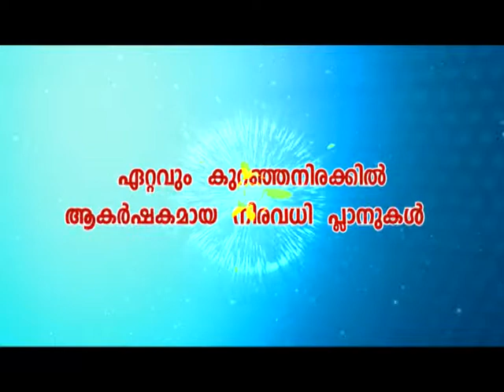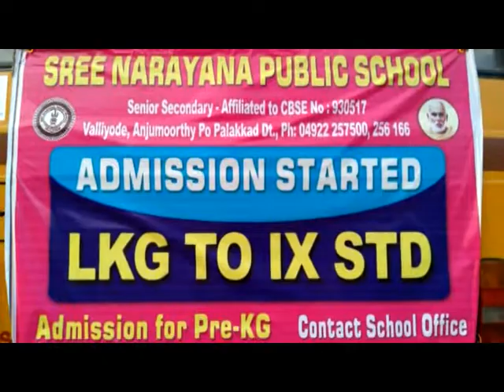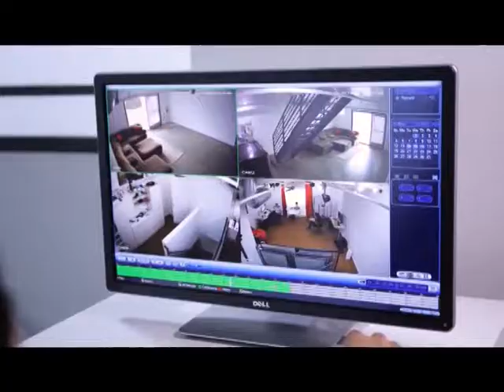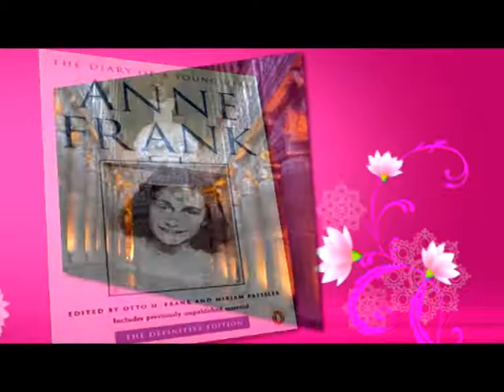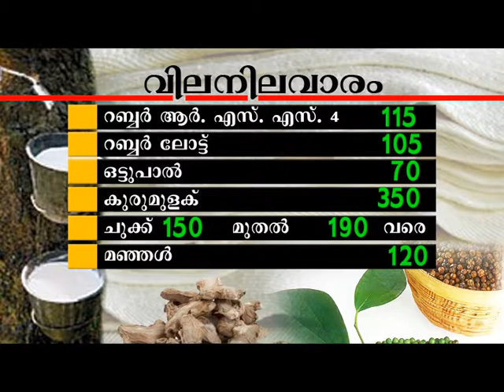27 12 2018 NEWS